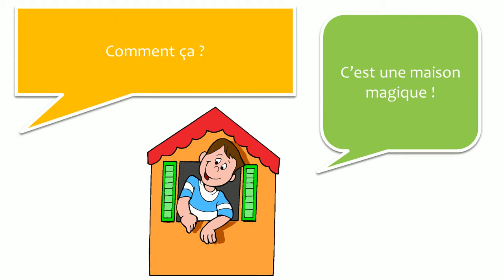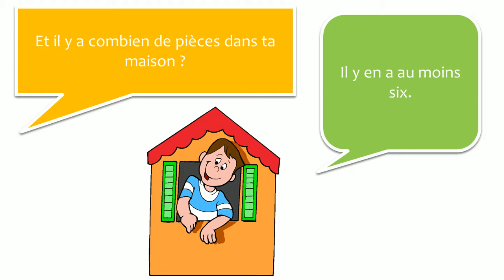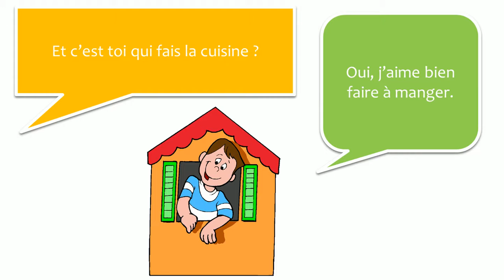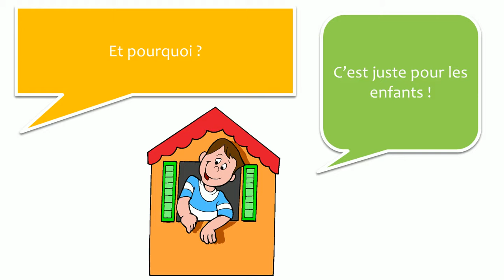Изучение французского языка с диалогами # 17